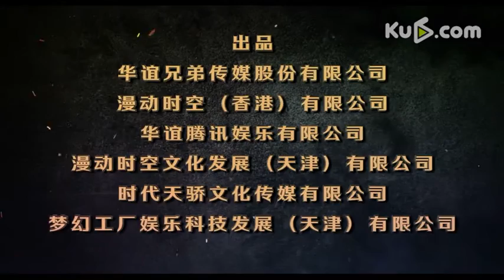《摇滚藏獒》预告片爆笑暑期合家欢